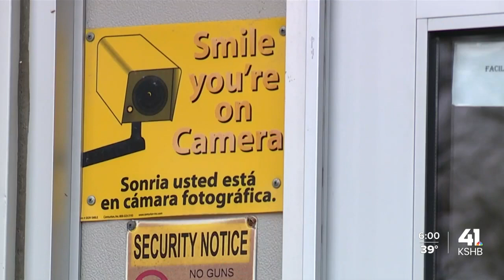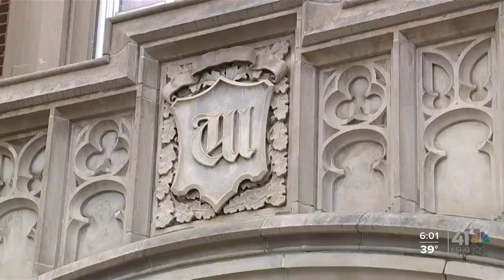Several KC area high schools named in shooting threat